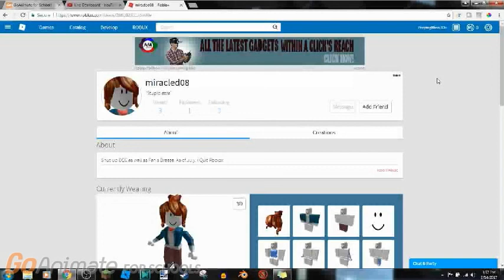My Reaction to Miracled08 Quitting ROBLOX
I hope you enjoy today's video! Tell me what you think of it in the comments section below. Have a nice day :)

🔔 Tap bell, get notifications 🔔

YASSSSSSSSSS